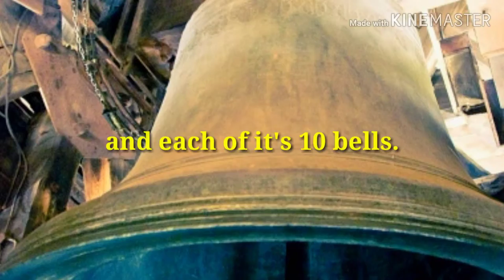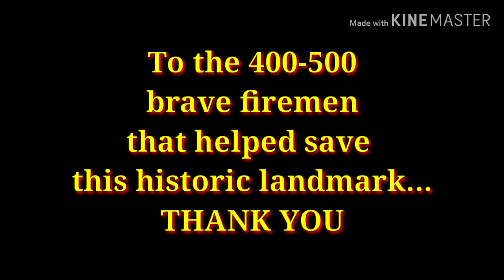Fire destroyes Notre Dame Cathedral in Paris, France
On April 15, 2019 at approximately (18:40) 5:40 p.m. in Paris a fire which is believed to have started in the attic destroyed most of Notre Dame Cathedral. 400 to 500 brave firefighters battled the inferno for hours. Thanks to their heroic efforts the Cathedral was saved however suffered a tremendous loss. National fundraising efforts have began. This video was created to help bring awareness for the fundraiser.  I would love for this video to help spread awareness for those efforts so that I could be part of helping to rebuild something that is loved by so many people.

Photo attributes:
Wikipedia creative commons 2&3

Contributing: Brian Hester  Paris; The Associated Press

GEOFFROY VAN DER HASSELT via Getty

Be part of a community of supporters helping me grow to create quality content. Become my Patron today.